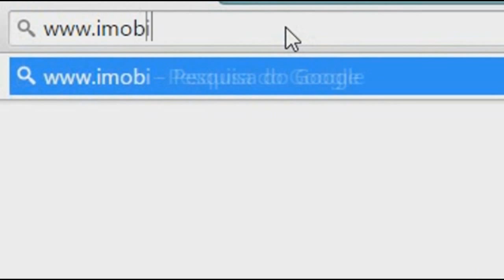PIAS SÃO FURTADAS DE BANHEIRO PÚBLICO DA PRAÇA